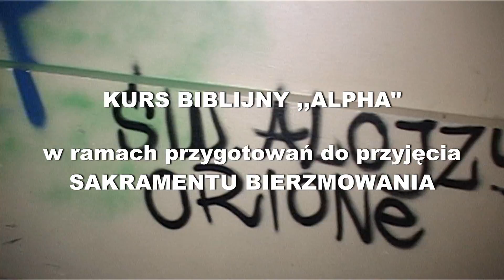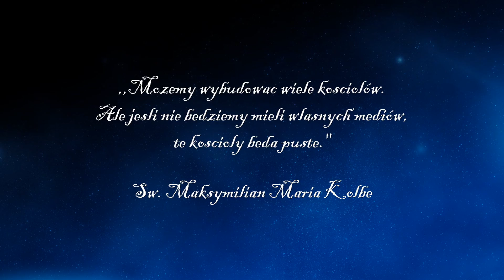TELEWIZJA MAKSYMILIAN: WOLONTARIAT ORIOŃSKI, 24.10`16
KURS BIBLIJNY ,,ALPHA" trwa.KSIĘŻA ORIONIŚCI angażują WOLONTARIUSZY.Wspólne działanie na CHWAŁĘ BOGA i POŻYTEK BLIŹNICH.TvM prezentuje kolejny film z dn.24.10`16, ZDUŃSKA WOLA. POKÓJ i DOBRO!